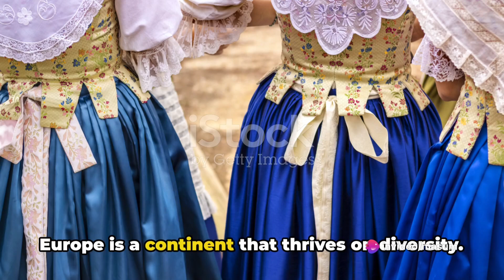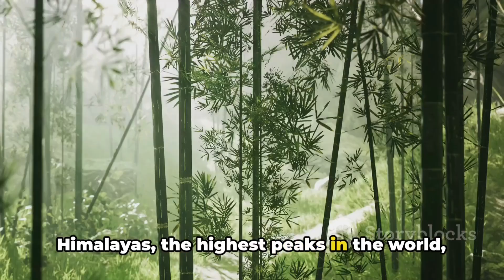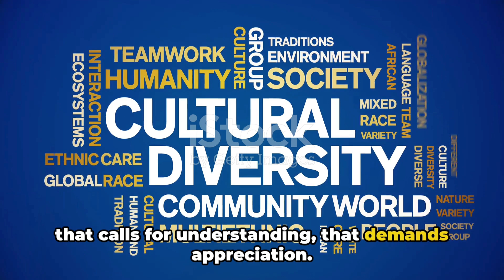Unveiling the World: A Cinematic Journey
Step into a cinematic journey exploring nations around the world in our latest video, set to the serene music of Peace and Ciam. From bustling cities to serene landscapes, immerse yourself in the beauty and diversity of different cultures.

Join us as we delve into the heart of each nation, showcasing its unique charm and character through stunning cinematography. Let the music of Peace and Ciam guide you through this visual feast for the senses.

Tag someone you'd love to watch this video with!

OUTLINE:

00:00:00 The Beauty of Diversity
00:01:02 The African Continent
00:03:31 The European Tapestry
00:05:38 The Asian Mosaic
00:07:57 The Americas and Oceania
00:10:06 Conclusion